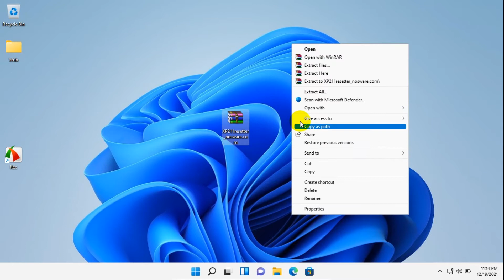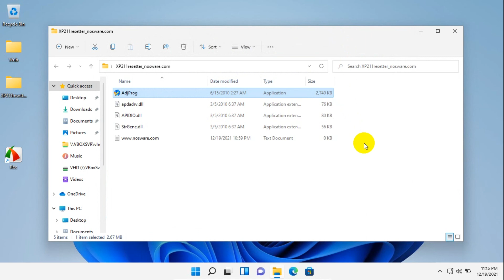How to Reset Epson XP 211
Tutorial How to Reset Epson XP 211 with resetter/adjustment program.